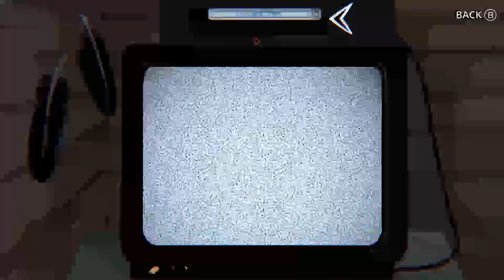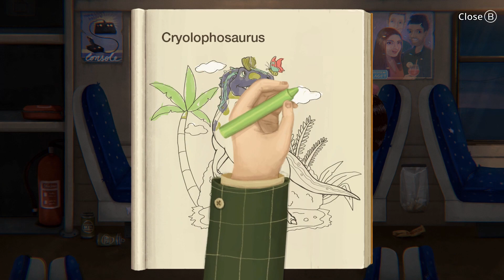Little Misfortune - Part 5 - Foxy Lady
💀Features

⦁ Missing children.